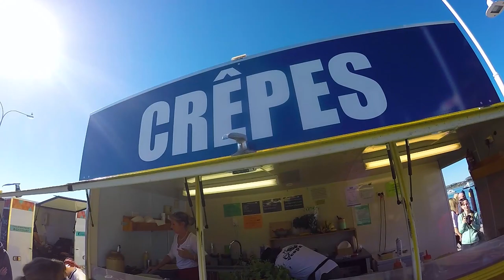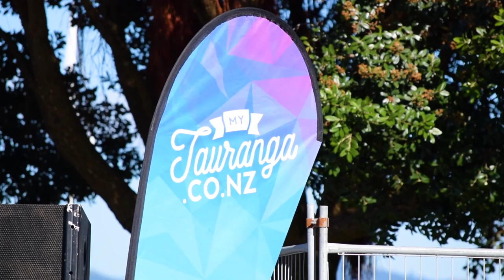🥡 Tauranga Street Food Festival – New Zealand's Biggest Gap Year – Backpacker Guide New Zealand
Day 320: If you go to New Zealand, take every opportunity to meet the New Zealand locals, for instance, at events like the Tauranga Food Truck Festival! Come check out this Tauranga festival with us!

Today we are checking out one of the awesome festivals in Tauranga, the Tauranga Street Food Festival otherwise known as the Tauranga Food Truck Festival. It’s a great opportunity to experience a New Zealand festival or New Zealand event to get a local’s experience. The Food Truck Festival is based on The Strand in Tauranga, a really awesome waterfront area of Tauranga city.

So what do you think of the Tauranga cuisine at the Street Food Festival in Tauranga? Would you add a Tauranga event like this to your Tauranga travel itinerary? LUK in the comments!

365 Days: 365 Activities

Read more about the Tauranga Art Gallery and Escape Masters on New Zealand’s biggest guide for backpackers

-- More Things to Do in Tauranga New Zealand –

10 Free and Cheap Things to do in Tauranga and Mt Maunganui ➜

-- More About Food in Tauranga –